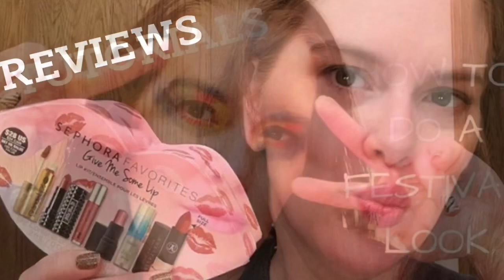Indie Brand Hair Products CRUELTY FREE tlw. Three Little Words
Welcome back everyone! Today I want to share some items I received from tlw, made in Australia and cruelty free hair products! Make sure to smash that like button as well! Stick around for more content.

Products worn:
Colourpop No Filter Concealer in Fair $6.50
PUR Barbie Endless Possibilities Palette $34.00
Ulta Beauty Automatic Eye Liner $8.00
Ulta Beauty Limitless Lashes Mascara Lengthening + Volumizing in Black $10.50
Laura Geller Cover Lock Cream Foundation in Porcelain $38.00
Makeup Revolution Loose Baking Powder in Banana $8.00
Makeup Revolution Cream Blush Palette $10.00
Ofra Highlighter in Rodeo Drive $29.00
Elf Lip Liner & Blending Brush $3.00
Makeup Geek Iconic Lipstick in Elegant $14.99

I did receive these products complimentary, however this is my honest review.

Ebay Store
Poshmark Closet
Etsy Store

Save $10.00 the by using this code: GOTTAHAVEIT

I use MagicLinks for all my ready-to-shop product links.